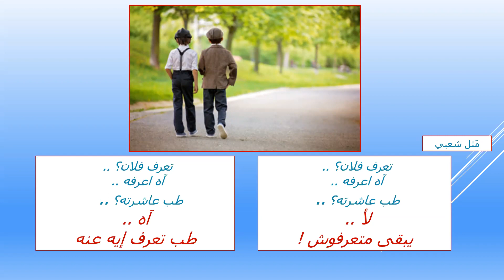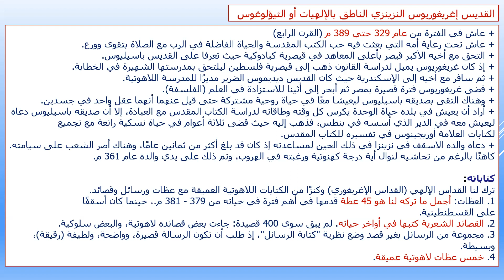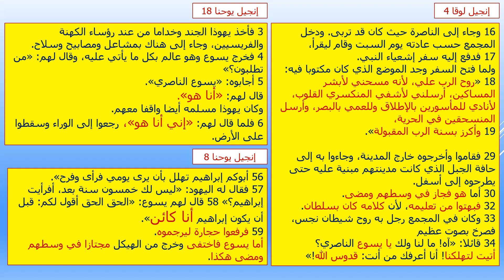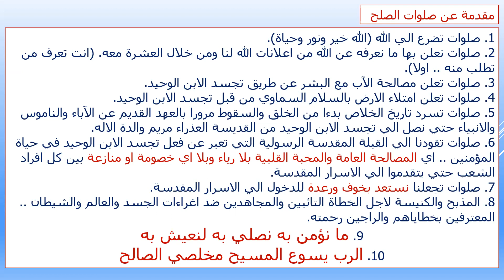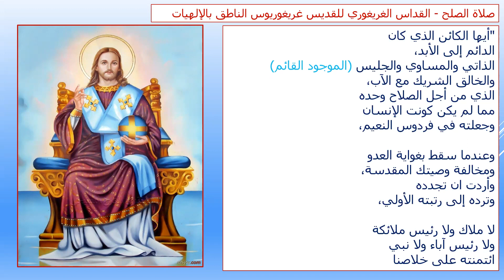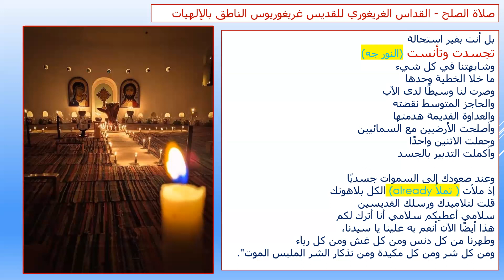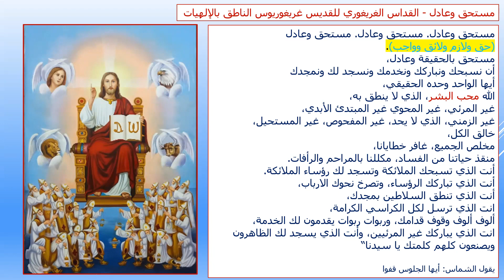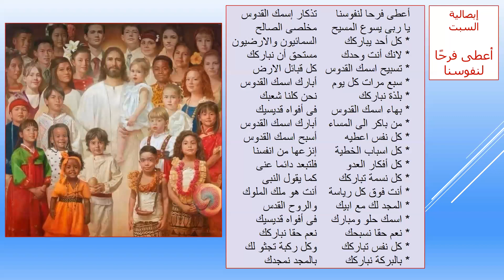تعرف فلان آه اعرفه: مقدمات عن صلوات القداس الغريغوري - جزء 1